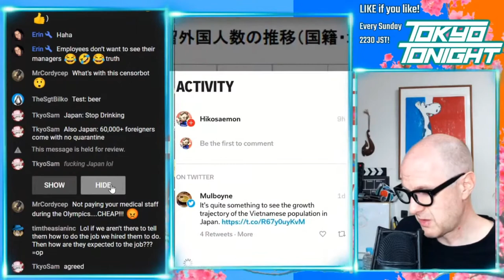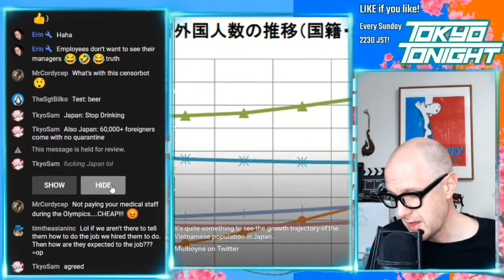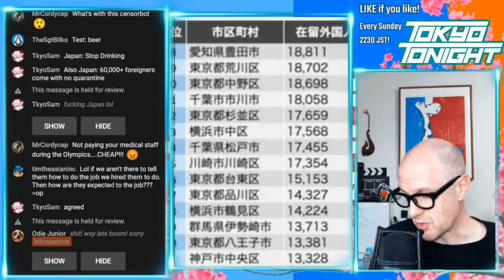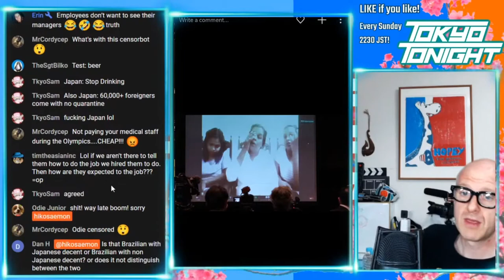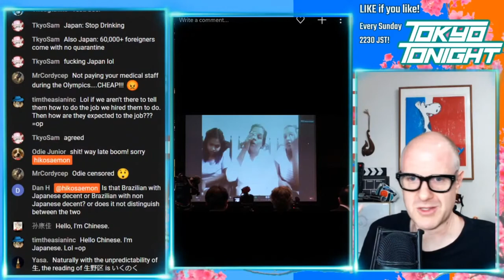Tokyo Tonight! Foreigners Living in Japan: Immigration Reports 2021